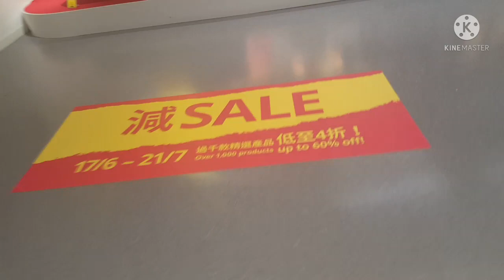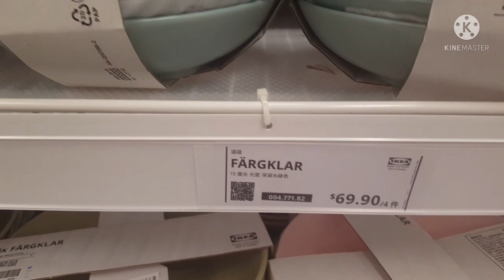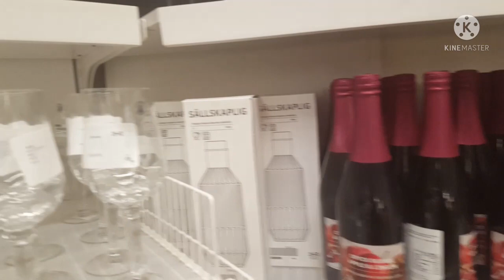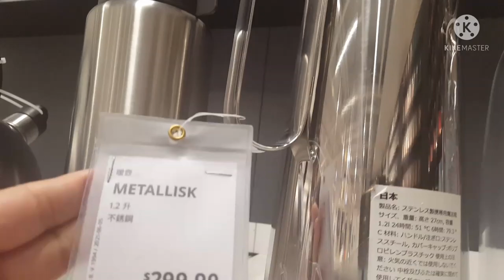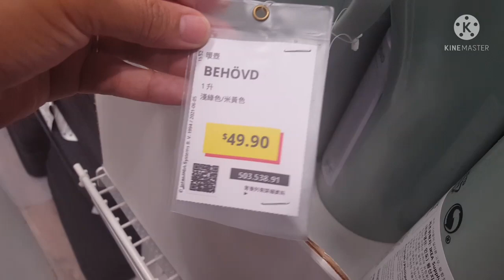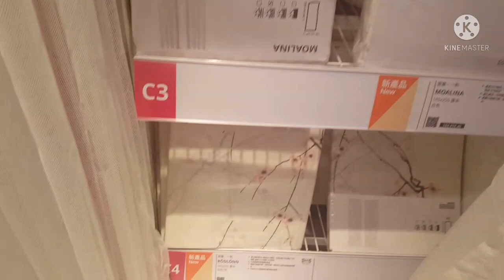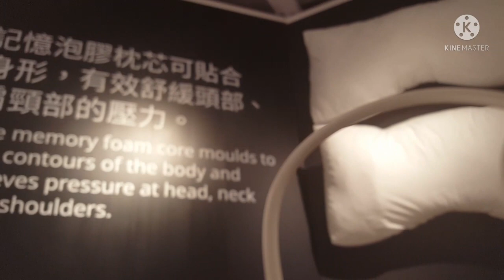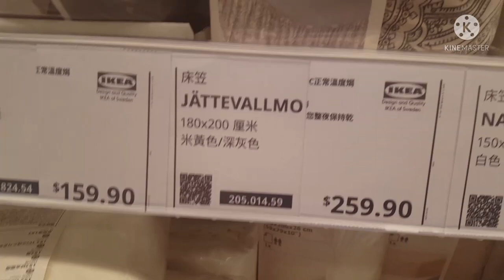IKEA Hong Kong ,maraming sales this month July,let's go check the price | mamalaine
If  your looking for,some kitchen wares,bedroom stuff,toilet ,dining sets etc.
You can have it here at Ikea Hong Kong.
Common,lets check the  price .
OFW Life H.K..